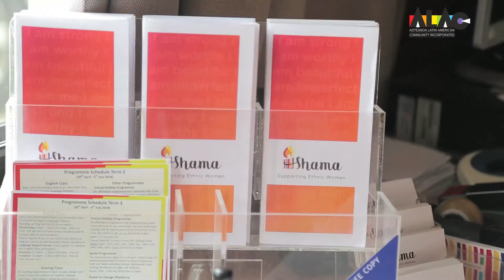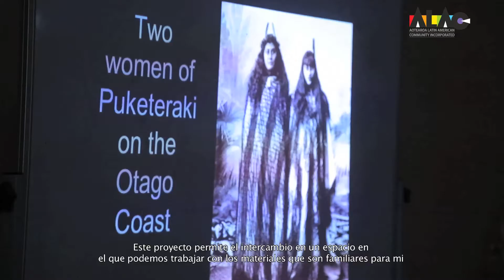Travelling Sewing Box Project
Traveling Sewing Box Project as part of ALACINC's Community Development & Art Craft Therapy Programme is an initiative created by Victoria Martinez Azaro and implemented in collaboration with ALACINC to provide a safe environment for participants to explore their journeys of migration and cultural identity building-processes through sewing, textile crafting techniques-materials and Maori weaving art.

This footages were taken during the sessions of the project in Hamilton. Information about the sessions in Auckland and Waiheke Island can be found in our Facebook page: